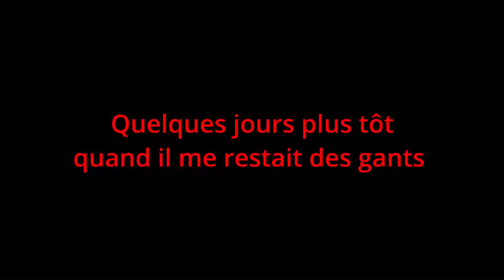Evolution S210CCS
Code promotion : BRICOMATOS

EPI:

Je vous fais une liste non exhaustive d'équipements de sécurité, à mon avis de bonne qualité et qui vont pleinement avec ma façon de voir la sécurité.
: Chaussures de sécurité type basket S3
: Casque de chantier
: Lunettes simples
: Lunettes haut de gamme mais top !
: Visière simple
: Visière haut de gamme (mais pas hors de prix)
: Bouchons d'oreilles
: Casque anti bruit (super plan !)
: Casque anti bruit bluetooth
: Masque respiratoire FFP3
: Masque à cartouche (comme le mien, mais autre marque)
: Masque complet pas mal

: Gants mécanique, anti-vibrations (génial pour le ponçage, perfo, etc...
: Gants anti-coupure
: Gants soudure
: Gants Tronconneuse
: gants anti-coupure haute performances
: Gants produits chimiques

Ce que j'utilise au quotidien:

Colles :
Titebond résistante à l’eau

Outillage cool et solide
Jeu de pinces à circlips
embouts pour douille sur visseuse à chocs
Embouts longs Tivoly
(très bonne qualité, et on a un jeu complet pour à peu près tout)

Inclinomètre Shkalacar

Lubrification :
huile pneumatique (et pour compresseurs traditionnels)
Huile compr. Sil (compresseurs silencieux)
Huile de Camélia
Graisse Lithium
Graisse silicone GEB

Cela ne vous coûte rien, que ce soit bien clair.

Si vous voulez soutenir et aider BricoMatos à évoluer, faire que les tests soient plus cool, j'ai fait une wish list Amazon. Chacun d'entre vous, peut piocher dedans, ça fera vraiment plaisir.